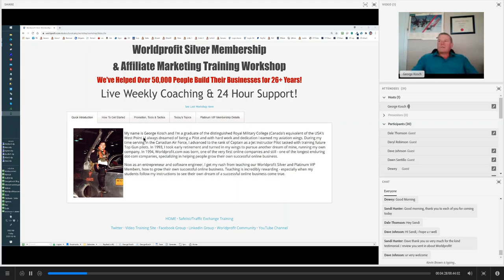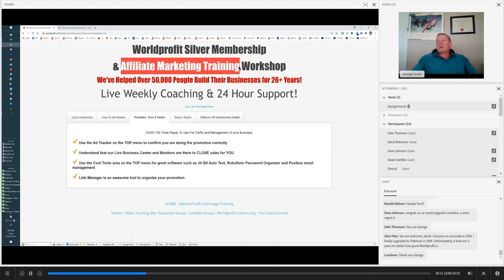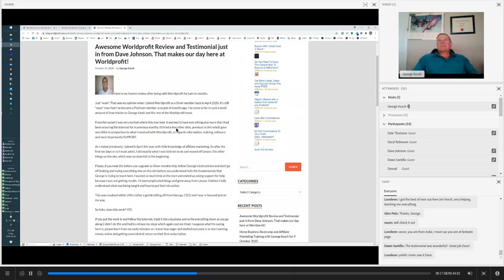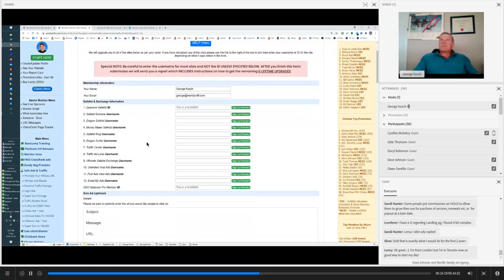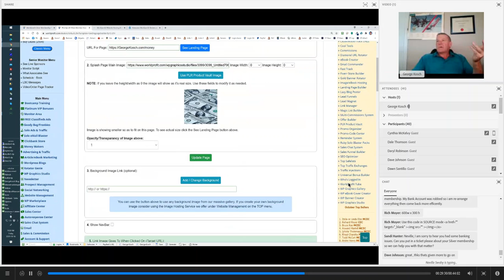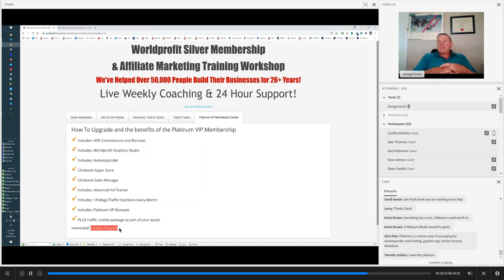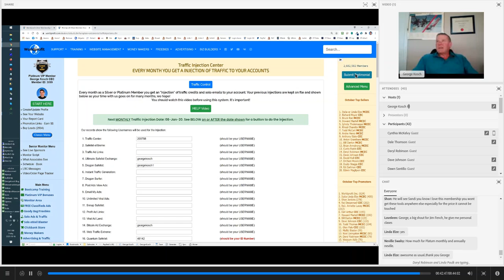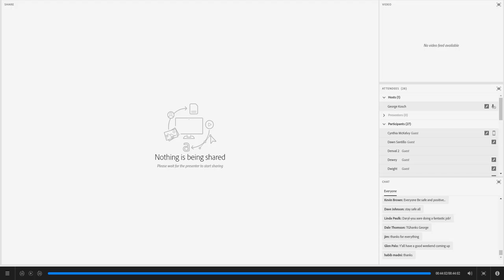Home Business Bootcamp and Affiliate Marketing Training with George Kosch for 16 October 2020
Home Business Bootcamp Training Day is every Friday morning at Worldprofit.

Worldprofit's Bootcamp Instructor, George Kosch, the architect of Worldprofit's business platform, and the CEO and Co-Founder of Worldprofit Inc.,  provides the LIVE training, takes questions, does demonstrations to enrich your learning and understanding of how to grow your own successful online business.
Friday Mornings: 8 AM CT / 9 AM ET.
If unable to attend, we do a recap and record the session for your convenience.

Bootcamp Training Topics:

NEW MEMBERS: What to know and DO to get out of the gate the RIGHT way - skills and knowledge that rewards you for YEARS in this industry - AND how to get your INCLUDED purchase bonuses.
10 NEW PLR Products just added to Worldprofit's PLR Product Vault. Free for download or integration to landing pages as lead tool.
Demonstration:  PLR Product Vault Splash Builder
Worldprofit's Ad Tracker: How to access and how it helps you see where you are getting your best results
Worldprofit's marketing system works.  Here's proof you can verify yourself.
Ask yourself how did YOU get here? Your Sponsor followed our training, he / she DID what we teach - and YOU are now a Member.
Worldprofit's LIVE Business Center. Focus on promotion; those who login are greeted by our Monitors. How YOU benefit.
How to get started promoting
Lots of updates and enhancements coming this fall. Watch for announcements and demonstrations, be the first to hear and see the official releases in the weekly training.
How to set your Commission Payout Preferences for Sales Referrals
What's New!

A new Platinum VIP Traffic System is in development now, details to be announced.

DEMONSTRATION: Fiverr Store: Worldprofit has integrated an easy way for you to start earning from Fiverr's Buy/Sell "Gig" Marketplace.
Just one more way you can earn from multiple sources using the power of Worldprofit's platform and marketing system.
Included at no cost for both Silver and Platinum VIP Members.

DEMONSTRATION: NEW! Splash Page Builder feature just added for the PLR Product Vault

Want to save $$ ?
Convert your monthly Silver or Platinum VIP Membership to a 1 YEAR Membership and you can save as much as 60% off the standard monthly rate. Want to start saving? Submit a Support ticket, we will send current rates.

Worldprofit's PROMO CODE CENTER

Silver and Platinum VIP members get access to ALL 250+ sites to get free advertising using the provided PROMO CODE.
The PROMO CODES are exclusive to Worldprofit Members, use to get TONS and TONS of free advertising for all your affiliate programs.
Promo Codes are like coupons that allows you to get hundreds and hundreds of dollars in free advertising.
By joining these Safelists yourself anyone you Sponsor goes under you, terrific downline builder!
Access: LEFT MENU select ADVERTISING/TRAFFIC then select PROMO CODES

Platinum VIP Membership: Benefits
Ready to get more serious about your online business?
Upgrade from Silver membership to Platinum VIP Membership and...
earn DOUBLE the commission, get our Autoresponder, Graphics Studio, Mega Monthly Traffic injection, advanced training courses and more. Submit a Support Ticket to request pricing and full details.

Recommended:

Start your training:
Left Menu under your badge and profile, click on START HERE.
Lesson 3 is KEY to your success and reveals how to activate your purchase BONUSES - don't miss out on this - extremely valuable!
Please follow the instructions on Lesson 3 to get your bonuses and know how to access and what to do with them.
If you don't follow the instructions and try to skip ahead you will get frustrated.
Take the time, it is worth it and will save you time and be profitable for you as your business grows.

(you must be logged into your Member area for the link to work)
Want us to put an advertising bundle together for you? Tell us your budget and we will send you a package price to save you some money.

Join World Profit's social site
- create your own profile, add a picture, create a niche group, add your affiliate links, post your blog, share video links. Great place to get free promotion for your business interests on non-profit organizations to network with others in the affiliate marketing world, get backlinks to your site, great for SEO and more.    This is a valuable and under-utilized free service.